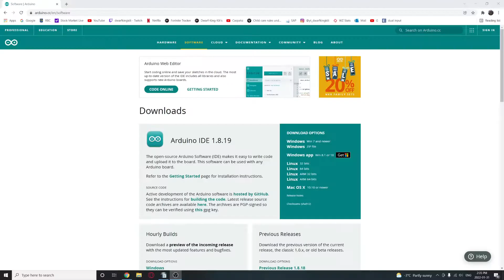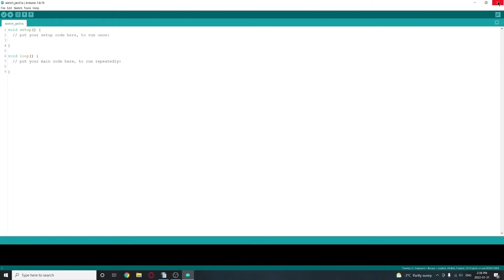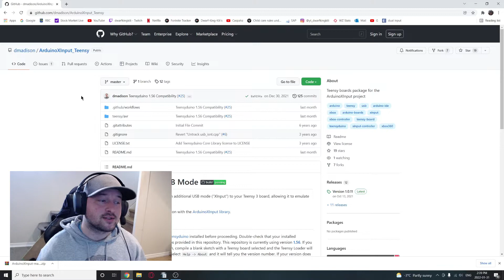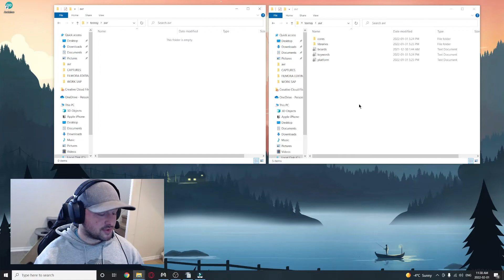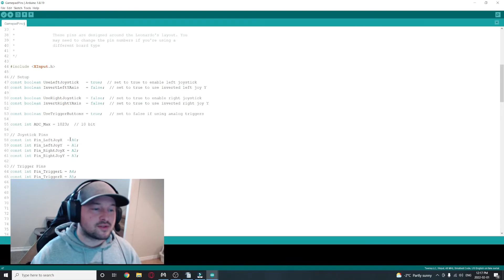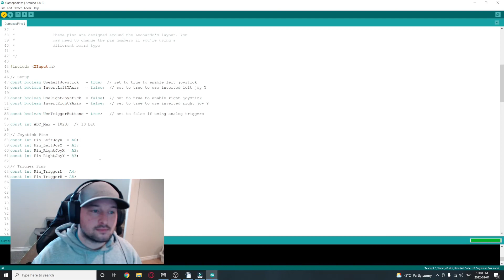RAZER TARTARUS V2 ANALOG JOYSTICK - PART 6 XINPUT